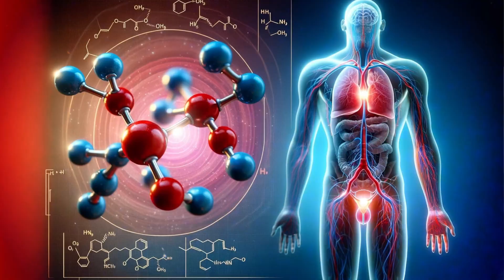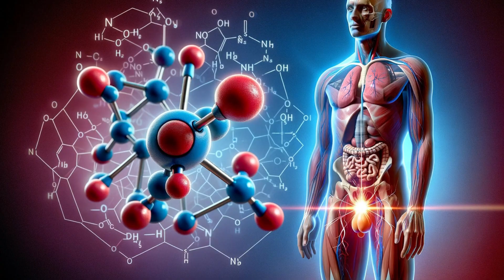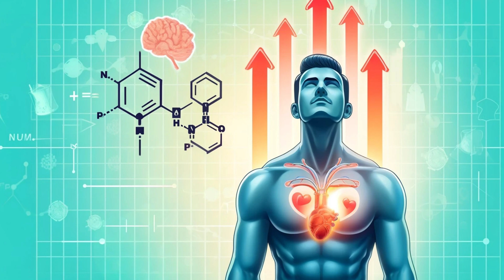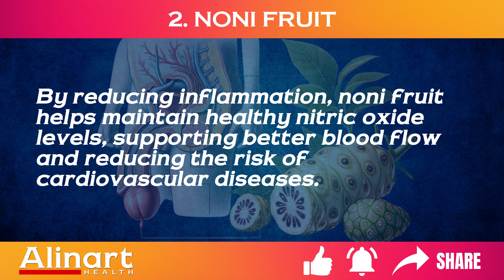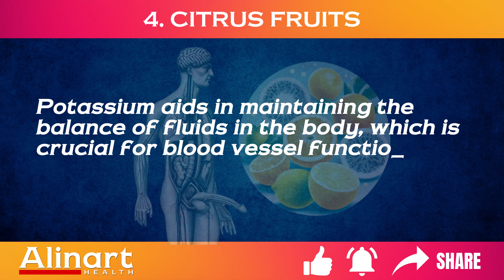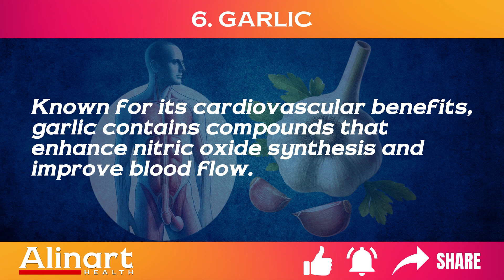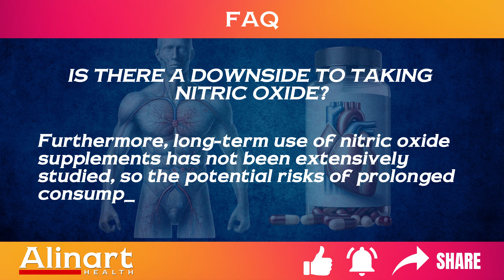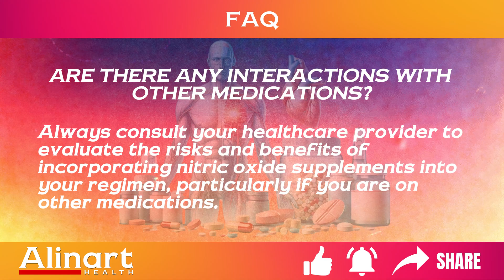Nitric Oxide and Men’s Health: What Science Says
This video explores the potential of L-citrulline and L-arginine as dietary supplements that may support aspects of men’s wellness. Learn how these amino acids are being studied for their possible role in circulation and overall vitality. Discover the research-based insights today!

⏰TIMESTAMPS:

00:52 WHAT IS NITRIC OXIDE AND HOW DOES IT WORK?
02:22 SO, NITRIC OXIDE: MIRACLE CURE OR HYPE?
03:31 NITRIC OXIDE AND ERECTILE DYSFUNCTION: SCIENCE WEIGHS IN!
05:26 TOP 6 NITRIC OXIDE-RICH FOODS
FAQ
16:38 Is there a downside to taking nitric oxide?
17:48 How quickly can I expect results from nitric oxide supplements?
18:55 Are there any interactions with other medications?